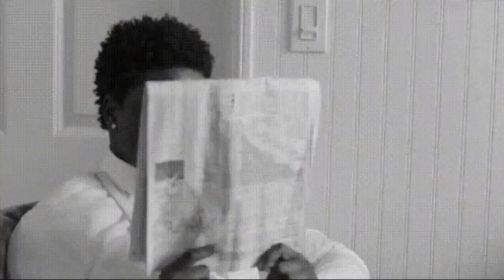KODAK BLACK TYPE BEAT - "LAWYER FEES" | FREE TYPE BEAT